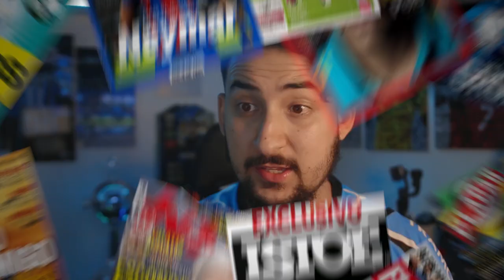MUITA INFORMAÇÃO DOS REFORÇOS QUE O GRÊMIO NEGOCIA! JOGADORES DE NÍVEL MUNDIAL!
Reforços que o Grêmio negocia! Luiz Adriano, Jailson, Roger Guedes, Douglas Costa entre outros!